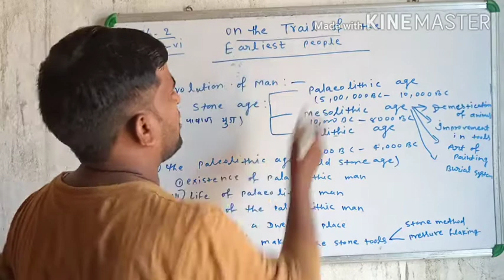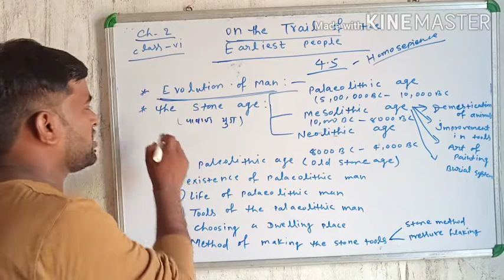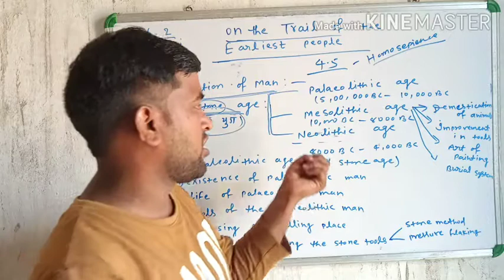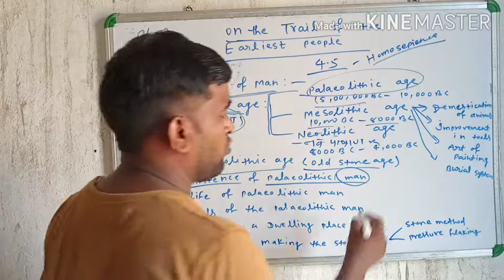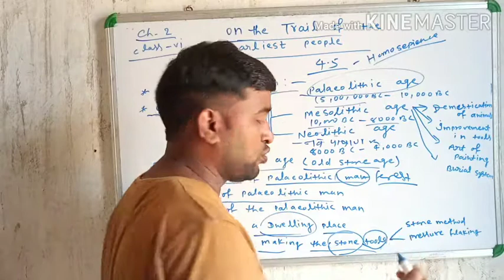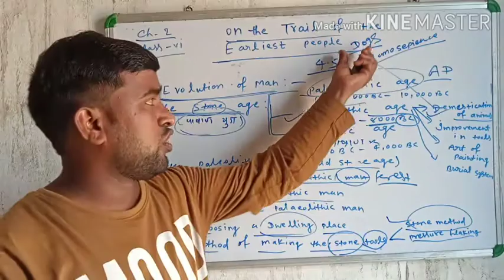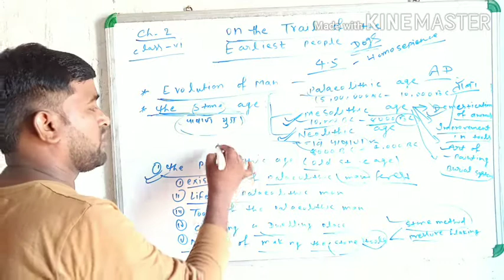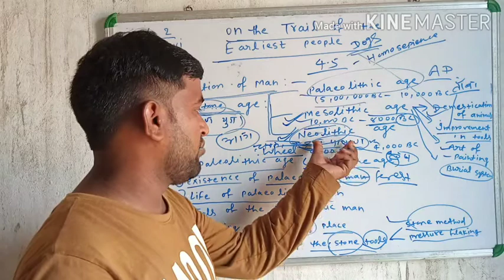CLASS 6 ON THE TRAIL OF EARLIEST PEOPLE (SST)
welcome to Biky sir important channel in this channelin this chapter we discuss about earliest people how they eat and live in our society pashan yug there are three types of a stone age age paleolithic age Mesolithic age Neolithic age.